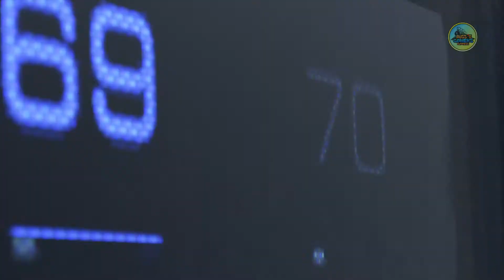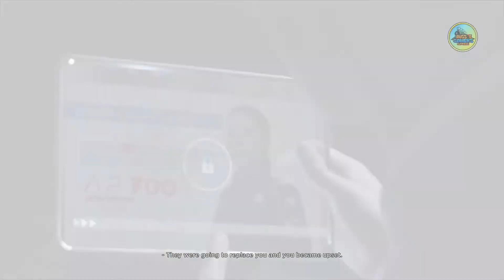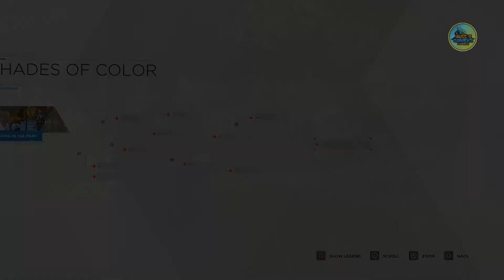Detroit Become Human | Review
This review was based on the Playstation 4 Pro version and was played before the game's official release date. An early copy of the game was provided by Sony in Australia, however no agreement has been entered into for favourable opinions. All opinions within this video are my own only.